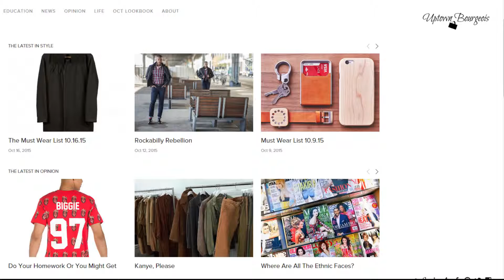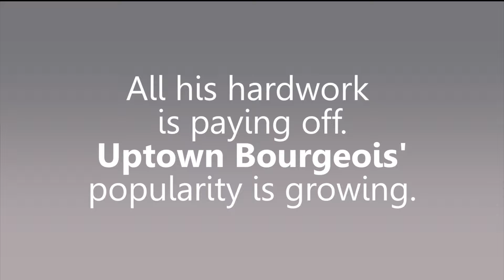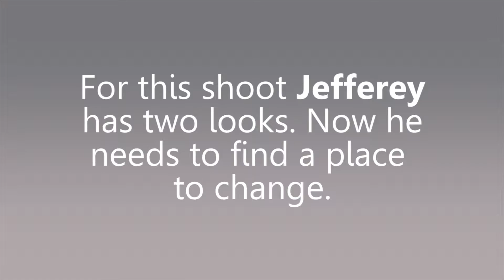Stylist Wars - Behind the Style: Jefferey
"Stylist Wars - Behind the Style" shows you the day in the life of fashion designers, curators, bloggers, and everyone who works behind the scenes in the fashion industry. Learn all about the struggles and how these unique individuals overcome them to make their dreams a reality.

For more information on Stylist Wars visit: ColoredContent.com

About ColoredContent.com:
ColoredContent aims to become the premier source for quality black web series. The platform was created to amplify the voices of black media creators by showcasing narratives from a variety of genres, including comedy, romance, and documentaries. We believe that by creating a place for black people to share their stories the community will be empowered. ColoredContent.com is a part of the CLRED Media, Inc.